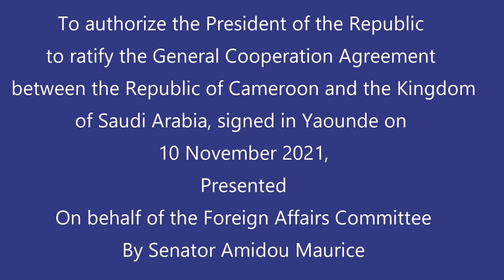Bill No 197 presented by Sen AMIBOU Maurice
Bill to authorize the President of the Republic to ratify the General Cooperation Agreement between the Republic of Cameroon and the Kingdom of Saudi Arabia, signed in Yaounde on 10 November 2021 Presented on behalf of the Foreign Affairs Committee by Senator Amidou Maurice